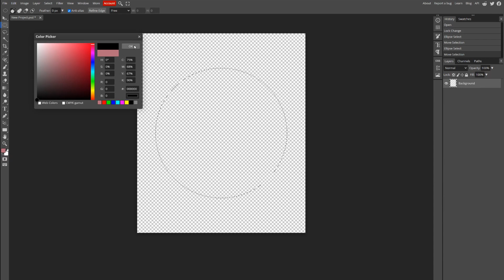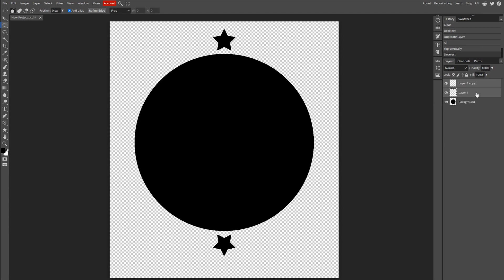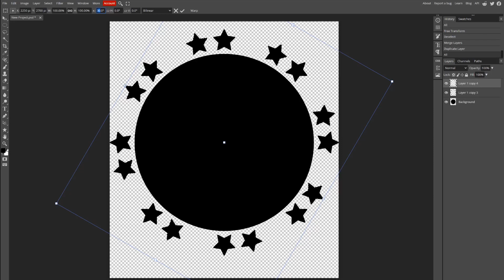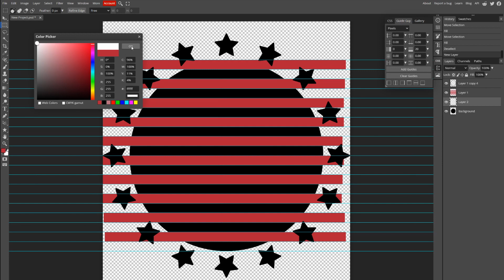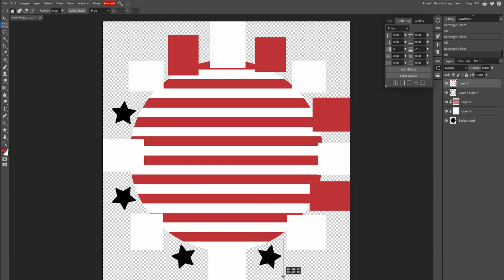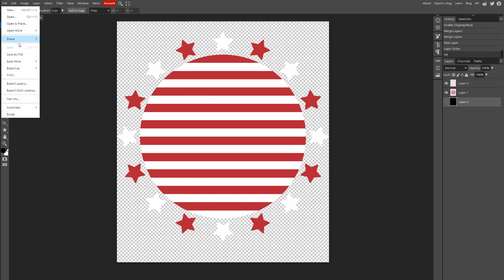How to Make Trending T-shirt Design for Print on Demand | Free Photopea Tutorial for Beginners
In this video, I show you how to make trending T-shirt design for Amazon Merch on Demand and other POD platforms. This tutorial will be great for beginner designers and you can do it easily in Photopea. It'll be a great design for your print on demand products. Check it out!